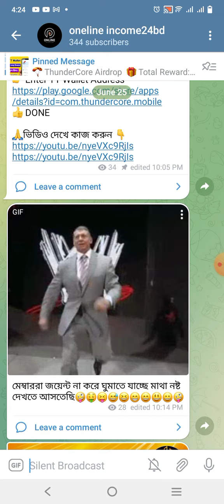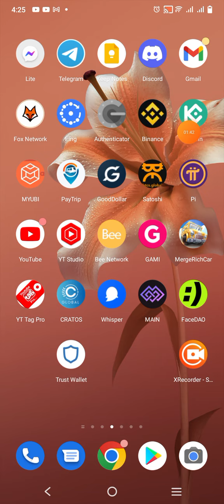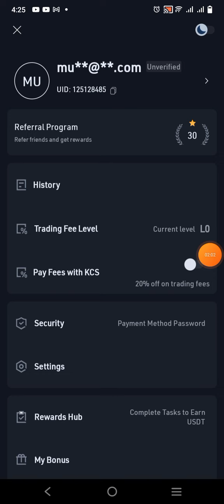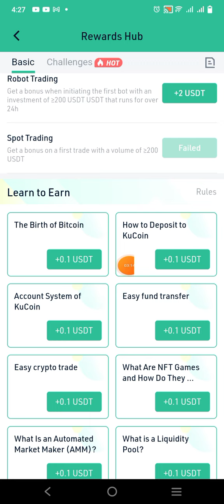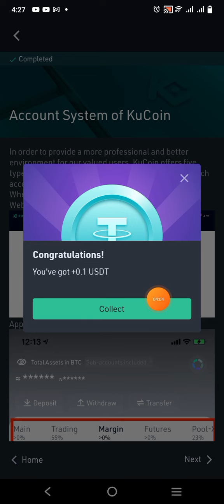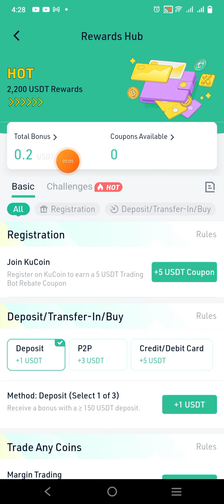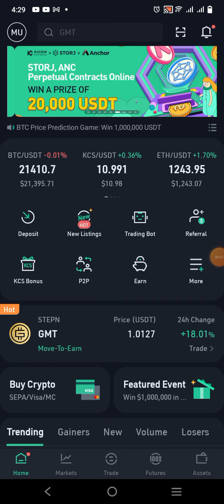Kucoin App থেকে ৮০০ টাকা ইনকাম | Kucoin 1.40$ Instant Bonus Offer | Kucoin Learn to Earn Offer 2022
kucoin new offer. kucoin new airdrop And kucoin new loot Or kucoin new offer 2022? kucoin? kucoin offer? online income? online income 24? online income bd? Wanna Know? Watch The Video!!! Hello Friends, I am Fahim Chowdhury.